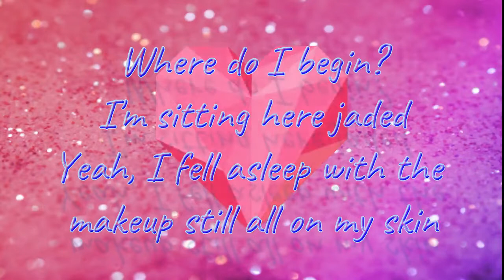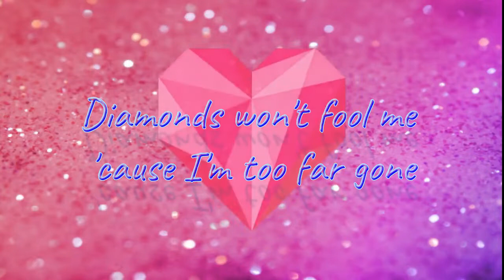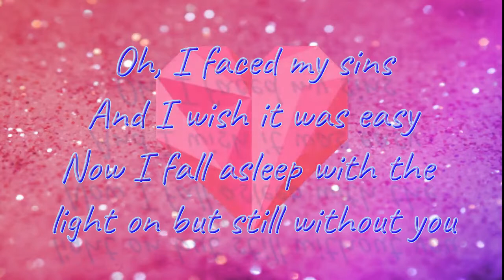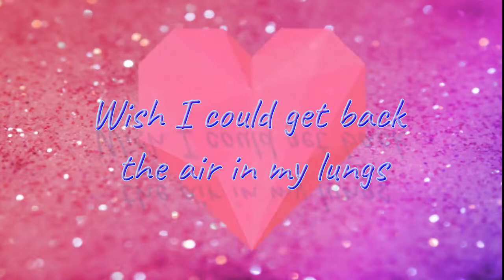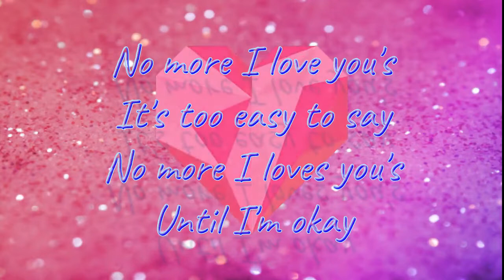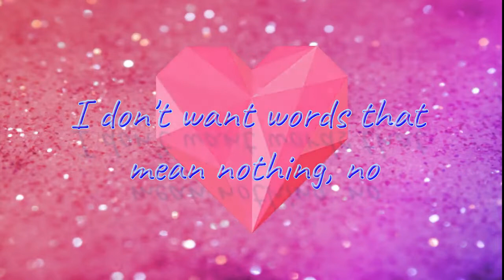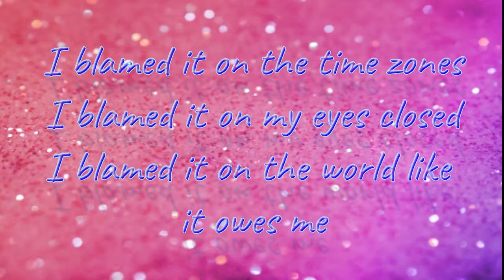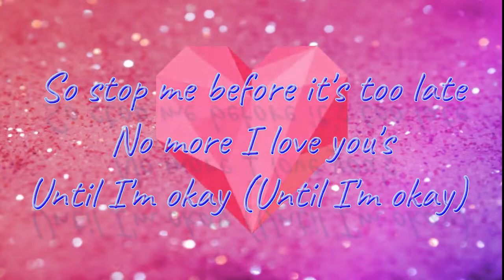I Love You's - Hailee Steinfeld